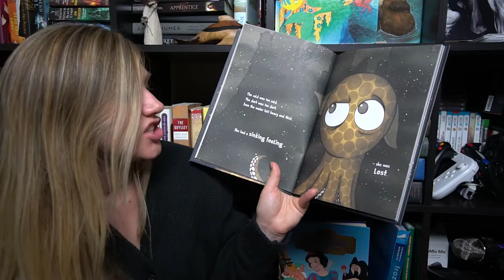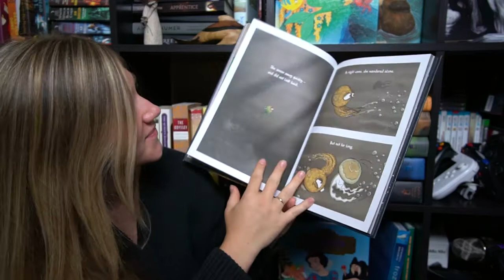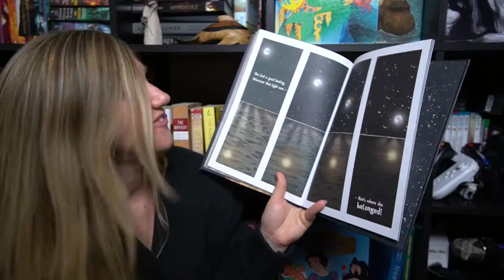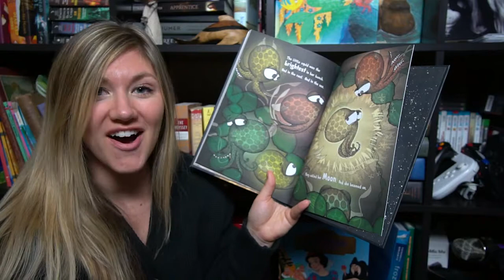Little Moon by Megan Padalecki Read Aloud Book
Book
Little Moon
by Megan Padalecki